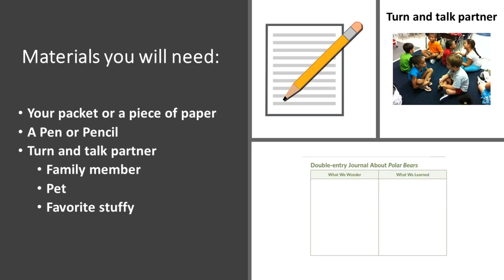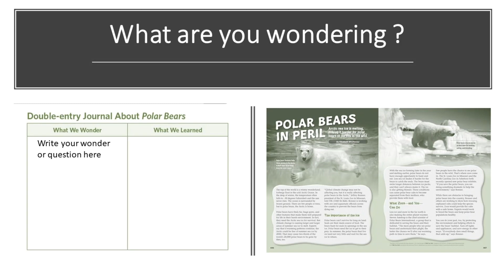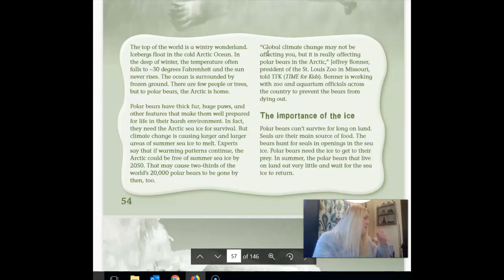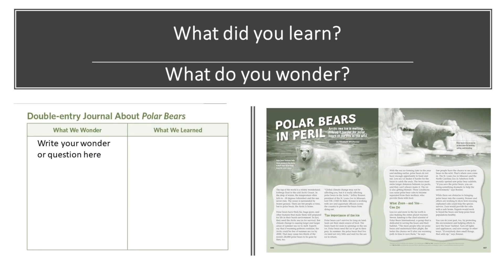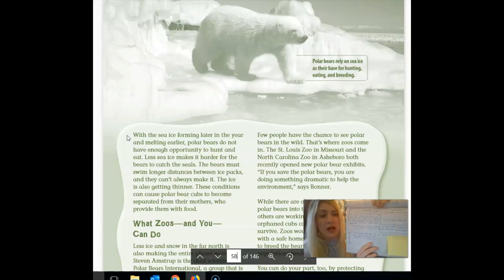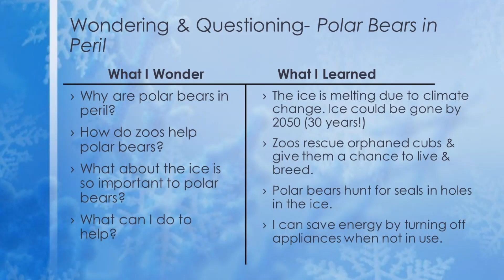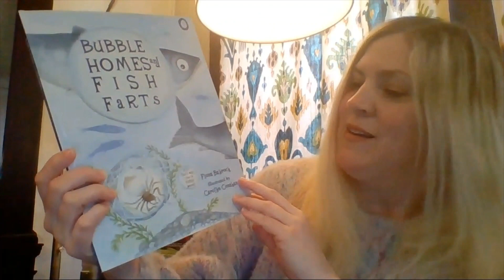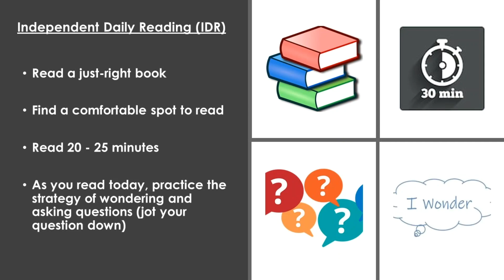ELA, 3rd Grade, 5/15, Wondering - Polar Bears